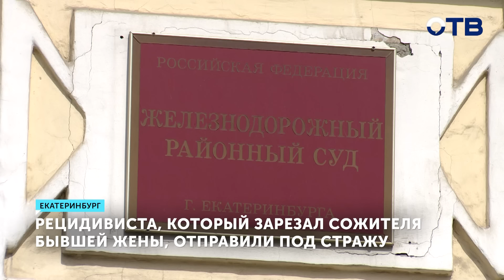Кровавая месть: Мужчина убил сожителя бывшей жены, отомстив за дочь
В Екатеринбурге суд отправил под стражу мужчину, которого обвиняют в убийстве сожителя своей бывшей жены. По предварительным данным, таким образом он отомстил за свою дочь. Якобы та жаловалась отцу на агрессивное поведение молодого отчима. «Данил вы жалеете? – Нет, не жалею». В суде Данил Талапов спокоен и не скрывает лица. Мужчину обвиняют в жестоком убийстве. По данным следствия, он нанёс шесть ножевых ранений сожителю своей бывшей жены. «Там по звукам было слышно, что человека убивают». Александр Шульга: «На почве ссоры подозреваемый причинил своему оппоненту множественные ножевые ранения. От полученных повреждений пострадавший погиб на месте происшествия». По словам соседей, в тот вечер в подъезде были слышны громкие крики. «Да тут вообще лужа крови была. Я сегодня утром открыла дверь тут прямо кровь». В тот же вечер Данил сам пришёл в полицию и написал явку с повинной. В суде мужчину поддерживает новая возлюбленная. По словам женщины, на жестокую расправу он пошёл из-за жалоб дочери на агрессивное поведение нового сожителя матери. Марина: «Конечно, надо было перевести дух, тут сыграло, что дочь, что он прямо вот за неё заступился». Бывшие супруги расстались несколько лет назад. Данил был дважды судим, в том числе за убийство: в 2011 он зарезал продавца новогодних ёлок. По словам соседей, его экс-супруга вела разгульный образ жизни. Последним любовником стал 29-летний Фируз из Таджикистана. Именно он и стал жертвой убийства. «Фируз виноват. Конкретно я на стороне Данила. Не поддерживаю само действие, убийство, но тем не менее». Избрание меры пресечения проходит за закрытыми дверями. В итоге, по решению суда, обвиняемого отправляют СИЗО на 2 месяца. Мстительному отцу грозит до 15 лет лишения свободы.